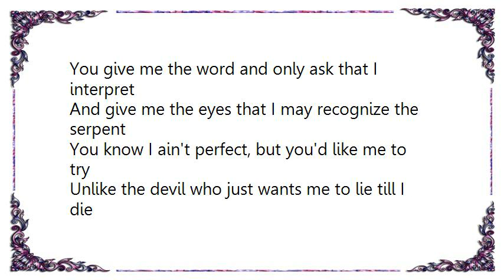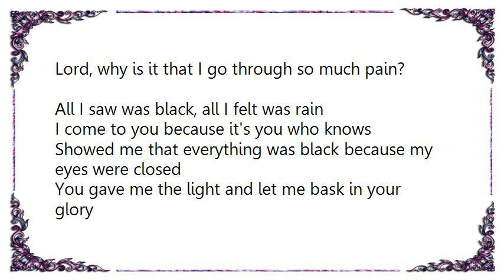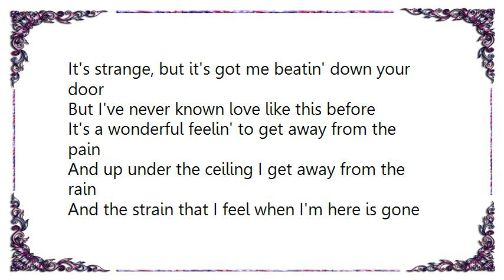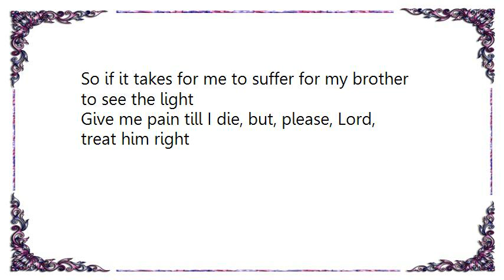DMX - Prayer Skit Lyrics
[Lyrics DMX - Prayer Skit]
I come to you hungry and tired, you give me food, let me sleep
I come to you weak, you give me strength, and that's deep
Called me a sheep, and lead me to green pastures
Only askin' that I keep the focus in between the chapters
You give me the word and only ask that I interpret
And give me the eyes that I may recognize the serpent
You know I ain't perfect, but you'd like me to try
Unlike the devil who just wants me to lie till I die
Lord, why is it that I go through so much pain?
All I saw was black, all I felt was rain
I come to you because it's you who knows
Showed me that everything was black because my eyes were closed
You gave me the light and let me bask in your glory
So it was only right that when you ask for this story
I put it together to do our dogs some good
Our dogs being brothers and sisters of the hood
Plenty of times you should help my way, but I hid
And I remember once you held me close, but I slid
It was somethin' that I just had to see
That you wanted me to see so I could be what you wanted me to be
And I think I've seen it 'cause I don't feel the same
Matter of fact I know I've seen it, I can feel the change
It's strange, but it's got me beatin' down your door
But I've never known love like this before
It's a wonderful feelin' to get away from the pain
And up under the ceiling I get away from the rain
And the strain that I feel when I'm here is gone
I know real, so I wipe away the tear, it's on
And I almost lost faith when you took my man
Monte, Paso, and Jay's brother Dan
And I fear that what I'm sayin' won't be heard until I'm gone
But it's all good 'cause I really didn't expect to live long
So if it takes for me to suffer for my brother to see the light
Give me pain till I die, but, please, Lord, treat him right